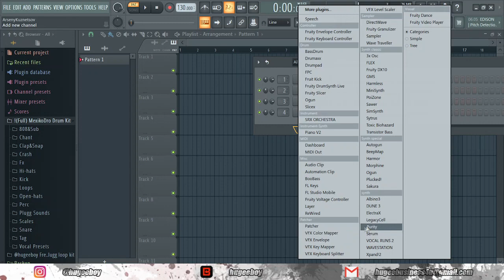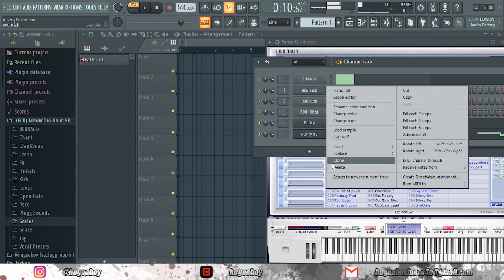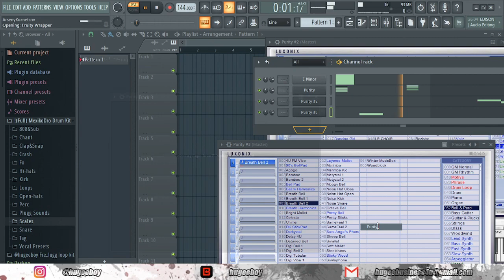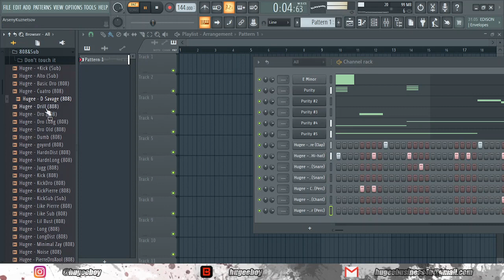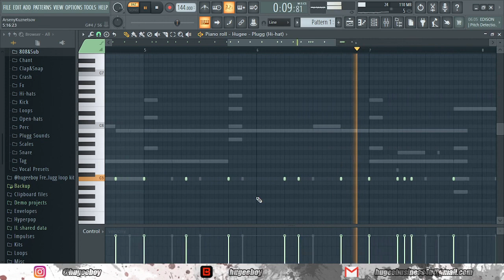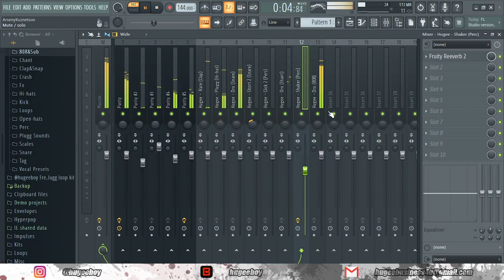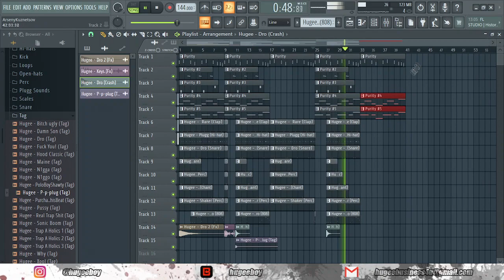HOW TO MAKE A MEXIKODRO TYPE BEAT [MexikoDro x StoopidXool plugg type beat tutorial] | Hugee Boy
For 500 subscribers I'll make kit with plugg presets for VST's

Listen my beats to the end, because my melody and drum cnahge every time💯

We are together gang💪🏻❤

Timecodes

0:00 - Preview of final beat
0:24 - Melody
03:21 - Drums
06:44 - Mix&arrangement of this beat
09:21 - Final beat

***Ignore Tags***